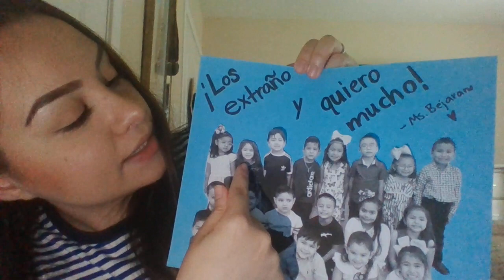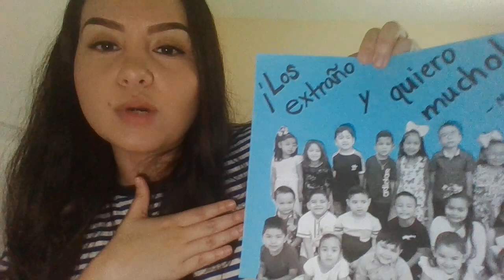Para Mis Estudiantes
4/8/202 Un mensaje para mis estudiantes. Los extrano mucho